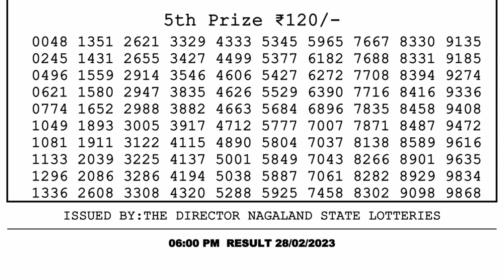Dear Lottery Sambad 6pm today 28.02.23 Nagaland State Lottery Result